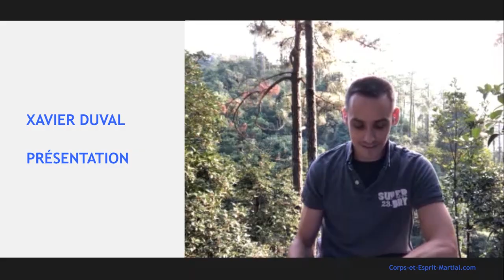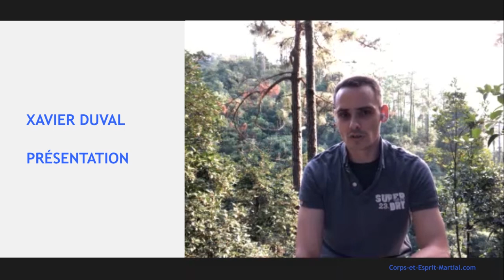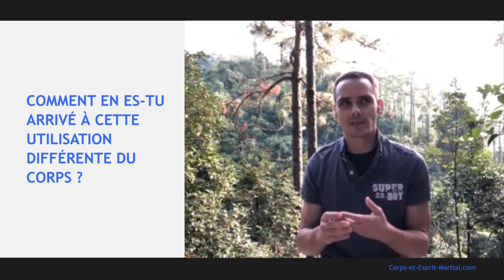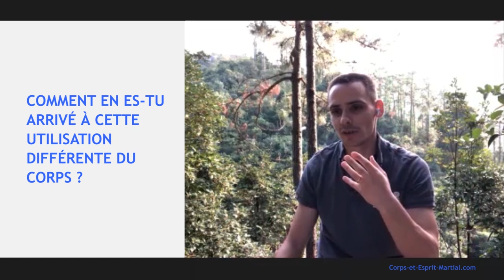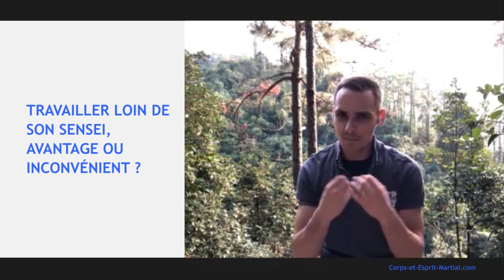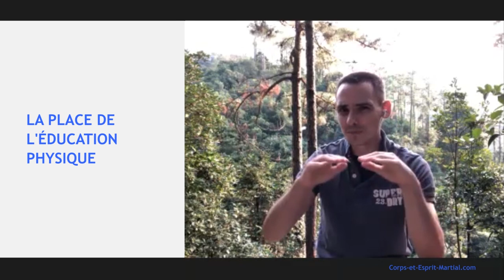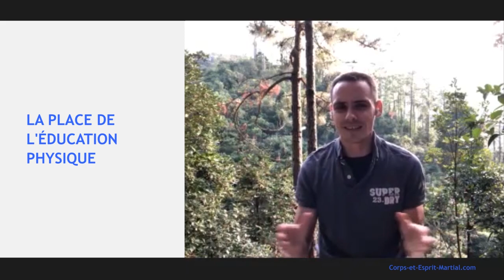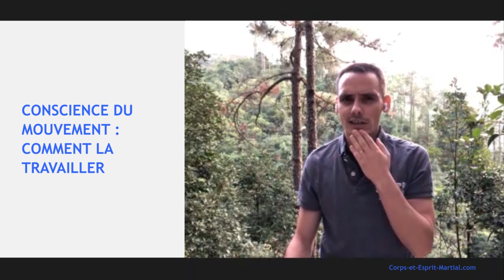Xavier Duval, ses conseils pour changer votre façon d'utiliser votre corps !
Xavier Duval a une pratique au spectre très large (de l'Aunkai au Kishinkai), qui le force à avoir des utilisations du corps très différentes. Il vous donne ses astuces dans cette interview. Cliquez ici pour en savoir plus🔻🔻🔻

Pour aller plus loin dans votre pratique martiale, nous vous offrons un PROGRAMME COMPLET ET GRATUIT POUR VOUS ASSOUPLIR sans danger, améliorer vos compétences martiales et réduire vos douleurs.

Peter Attia (ces podcasts en rapport avec les JO des centenaires

Sommaire :
00:00 : Présentation
02:00 : Comment en arrives-t-on à une utilisation différente du corps
10:14 : Travailler loin de son Sensei, avantage ou inconvénient ?
12:45 : Quels sont les défauts que tu as pu avoir en musculation ?
15:02 : La place de l’éducation physique
16:37 : Comment l’Aunkai et le Kishinkai peuvent se compléter ?
22:55 : Sortir de sa zone de confort
23:37 : Info : l’art de la voie met en libre téléchargement le contenu du blog
25:36 : Est-ce que cela a influencé ta façon de bouger ?
28:10 : Est-ce que cela améliore ta qualité de vie ?
29:20 : Les Jeux Olympiques des centenaires
31:25 : Pourquoi pratiquer des disciplines japonaises à Hong Kong ?
33:15 : Pratiquer en extérieur en Chine
34:50 : Les conséquences des conditions sanitaires sur sa pratique
35:52 : Comment faire pour changer de façon de bouger
40:17 : S’améliorer en allant voir ailleurs
42:00 : L’importance de l’intention dans la pratique
43:45 : Pratiquer longtemps : une qualité physique importante
47:27 : Pratiquant : la pire chose qui peut vous arriver
50:23 :  Une habitude qui peut vous permettre de progresser plus vite
54:20 : Conscience du mouvement : comment la travailler
58:50 : Fluidité : comment vous améliorer
01:02:12 : Aunkai et combat. Aunkai en France
01:05:45 : Arrêtez ça dans les dojos (svp) !
01:09:23 : Ta façon de bouger a-t-elle modifié ton rapport aux autres ?
01:11:20 : Ton état d’esprit modifie-t-il ta façon de bouger ?
01:13:15 : Les différentes formes de stress, et astuces pour le gérer
01:20:15 : Pourquoi fait-on tout ce contenu ?

▬▬▬▬▬▬▬ POUR AVOIR PLUS DE CONSEILS ▬▬▬▬▬▬▬

Pour avoir plus de conseils pour votre préparation physique et mentale, vous pouvez voir tous nos autres articles et vidéos sur le blog Corps et Esprit Martial en cliquant ici :

▬▬▬▬▬▬▬▬▬▬ MENTIONS LÉGALES ▬▬▬▬▬▬▬▬▬▬